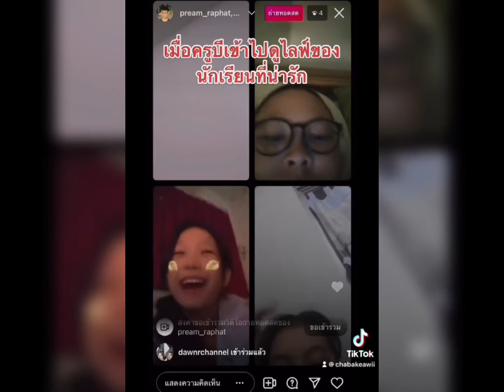คิดถึงครูกันไหมคะะะ 😍 | Kru.Beechaba